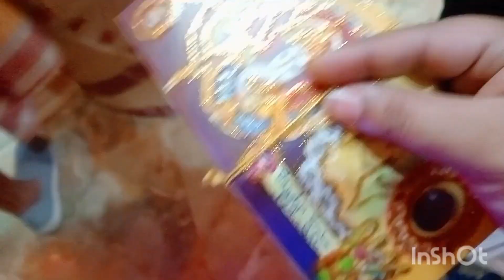जनेऊ पार्टी गए हम सब। काफी मजा आया और बहुत मस्ती हुई। Laddu Gopal with Mumpy's Vlogs #